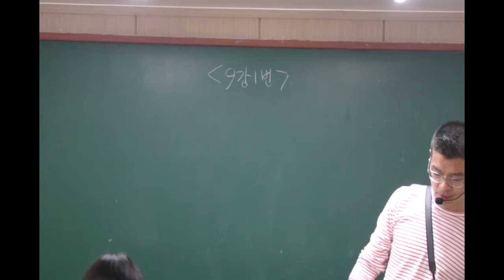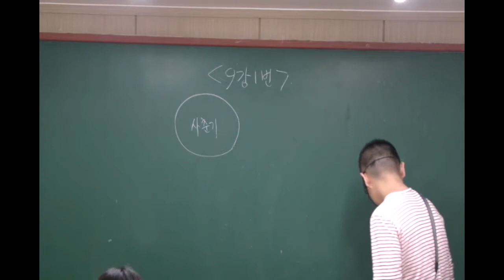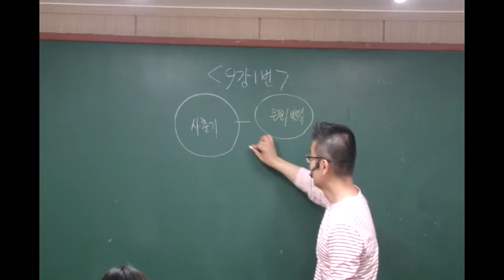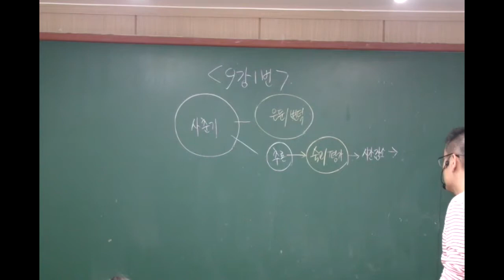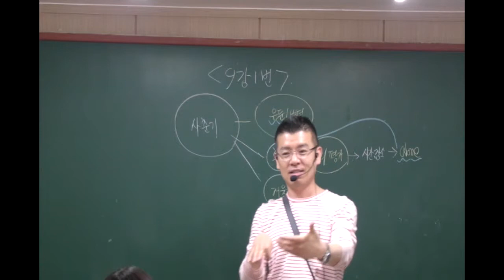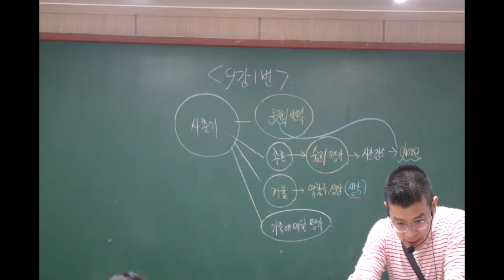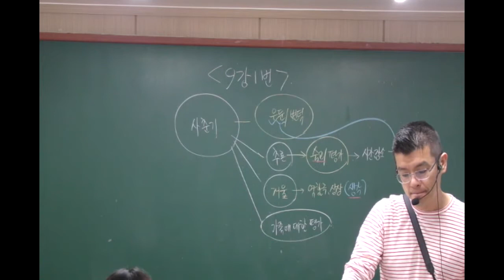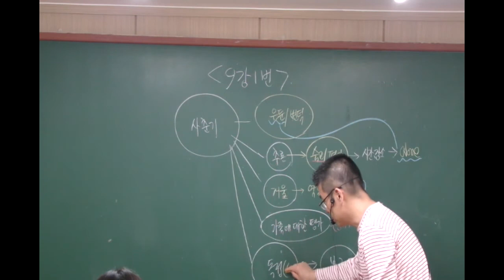15년도 EBS 인터넷수능 영어 독해 2권 9강 1번